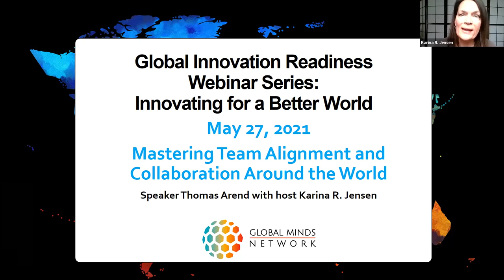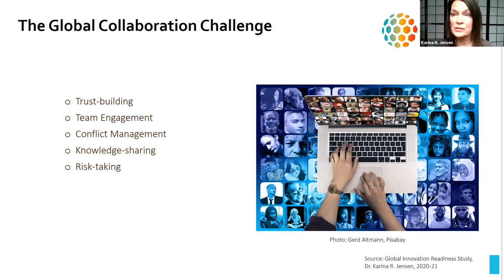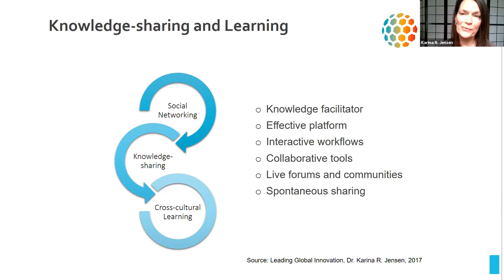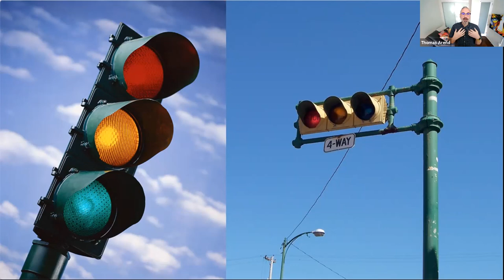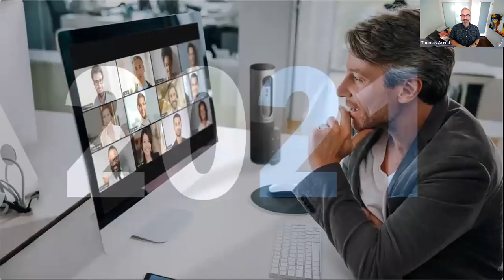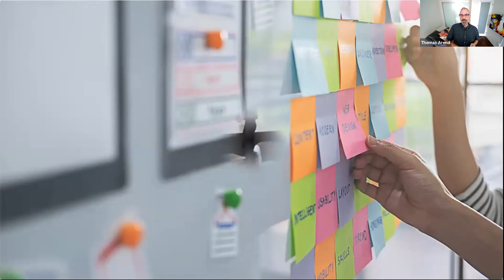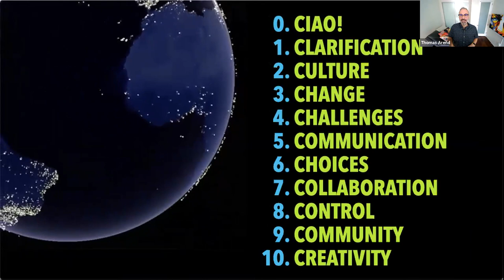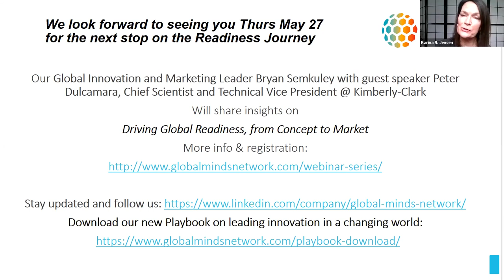Mastering Team Collaboration and Alignment Around the World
The pandemic has placed greater attention on strategic alignment across cultures and functions. How can leaders improve the collaboration process for global initiatives ? Executive Director Dr. Karina R. Jensen with International Product Leader and Innovator Dr. Thomas Arend share practices for engaging cross-cultural and geographically distributed teams in our digitally connected world.